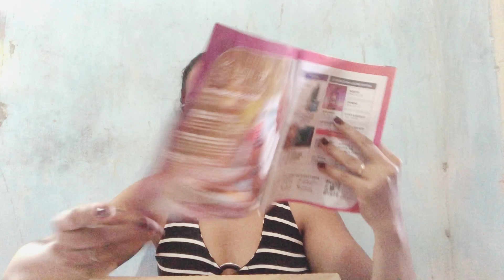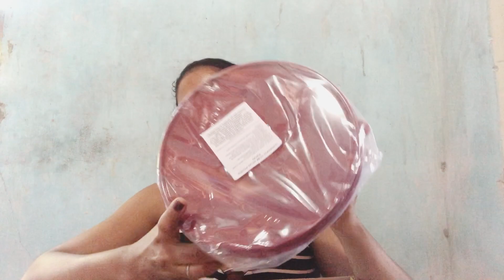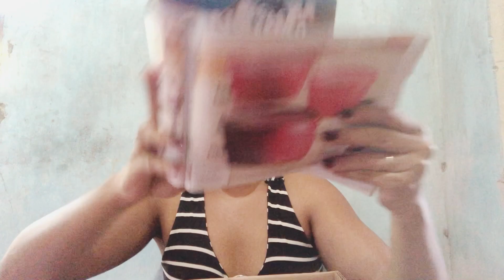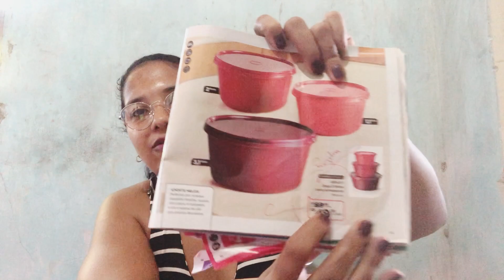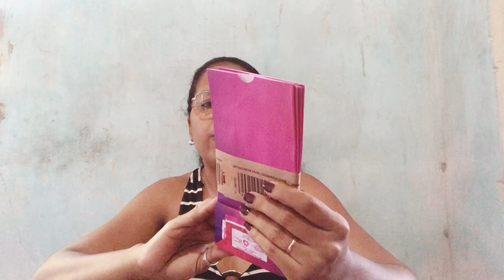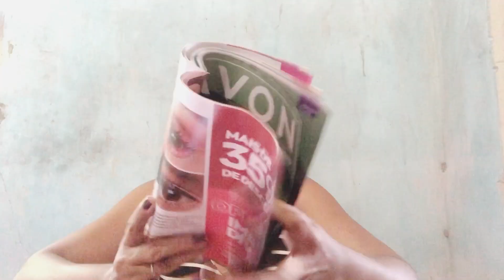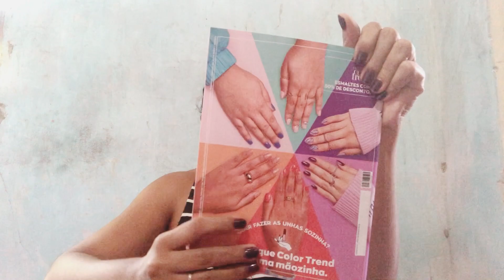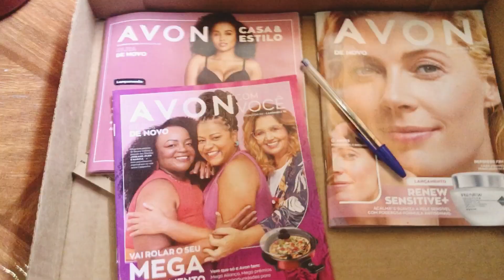Abertura de caixa AVON da Campanha 17/2022, veio kit de potes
Tudo bem? Espero que sim! Chegando com ABERTURA de Caixa AVON Campanha 17 de 2022.
Chegando com essa abertura de caixa da campanha 17 de 2022, a caixa veio no formato diferente, ou seja, pela  primeira vez a caixinha veio com a tampa bem lacrada, e bem segura.

Então, não desgrudem do canal, e vamos que vamos!

                       Avon conecta:
COMPRE PRODUTOS, AVON COMIGO: AVON - Loja de Produtos de Beleza e Revenda de Cosméticos (Lojinha Online):

                 OBRIGADA E ATÉ O PRÓXIMO VÍDEO! E QUE ASSIM SEJA!